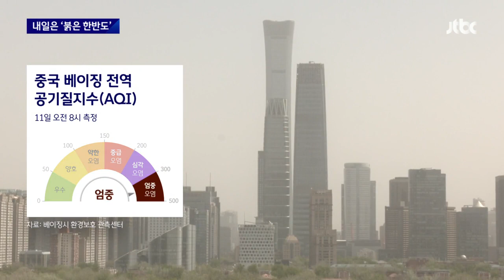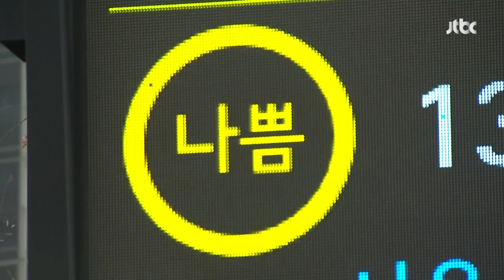중국 베이징 올해 '최악 황사'…바람 타고 한반도 뒤덮는다 / JTBC 뉴스룸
산불에 가슴 졸였는데 이제는 또 황사 걱정입니다. 중국 베이징은 건물을 알아볼 수 없을 정도로 최악이라고 합니다. 이 모래바람이 그대로 한반도로 밀려 들어옵니다. 특히 내일(12일)이 심합니다.